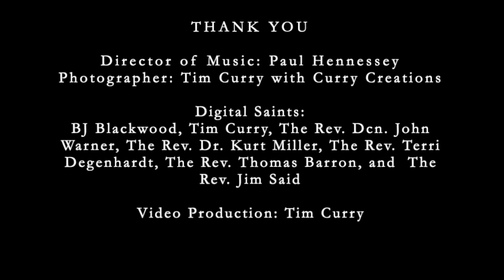Sermon Series Epiphany 4 1.31.2021